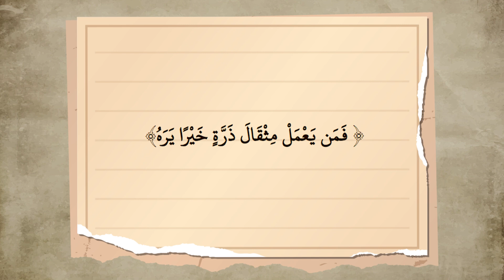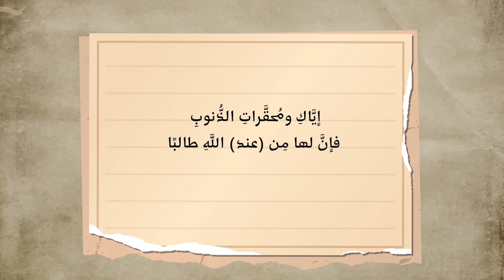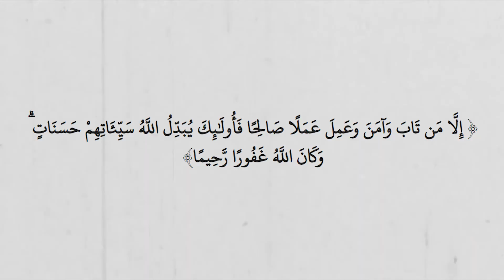بلاااااش تستهون بالحجات الصغيرة في حياتك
اللهم صلِّ وسلم وبارك على نبينا محمد وعلى آله وصحبه أجمعين.